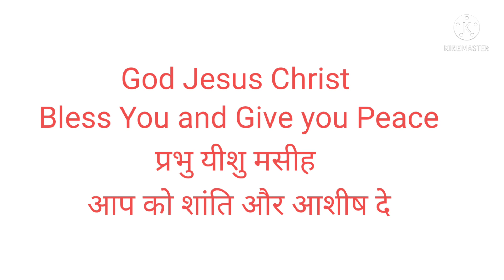God is our shelter , Let's Pray